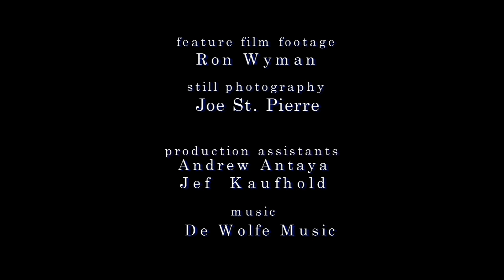New Hampshire Film with Orson Welles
I had narration that Orson Welles did in the 1980's. When you have a giant of the film industry saying nice things about New Hampshire why not re-edit with striking visuals of the state in this millennium.